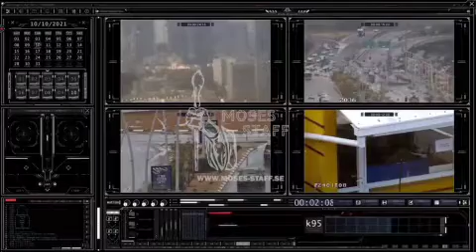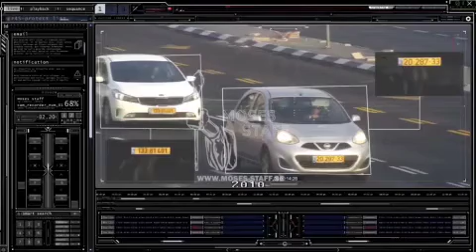🎥گروه هکری «عصای موسی» دوربین‌های مداربسته شهری اسرائیل را هک کردعصای موسی»،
تریبون آزاد نقد صهیونیسم
 مهرداد رحیمی کارشناس ارشد امنیت ملی و دیپلماسی ایران و اسرائیل
 پاسخ به پرسش ها نکات مطرح شده در کلاب هاوس
، نظرات و دیدگاه های شخصی نویسنده بوده و الزاماً عقاید هیئت تحریریه JLHC.ORG را بازتاب نمی دهد. FB : Avihai - Mehrdad Rahimi National Security & Cultural Diplomacy & Sociology Expert Iran - Israel LA: 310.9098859 PayandeIran.Org NY: 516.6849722 IsraelSolidarity.com در ادامه پژوهش های میدانی پروفسور نتصر مهرداد رحیمی - کارشناس ارشد فلسفه یهود،تلمود ،جامعه شناسی ،مشاورت سیستم آموزشی ،خانوادگی وامنیت ملی و دیپلماسی فرهنگی- از اندیشکده پارس یهود ایرانیان - نظرات میهمانان و مجریان یادداشت‌ها لزوماً بازتاب دیدگاه میزگرد پادیاوند نیست. FB: Avihai Rahimi Youtube.com/alvin2600/videos Iranica@ ایرانیکا پارسی هود@ Parsi Hud Irano-Judaica@ ایرانو یودایکا :Telegram کانون هماهنگی رهبران یهود @kanunhamahangi Ehsan Yarshater@ احسان یارشاطر اندیشکده پژوهشی پارس یهود@yahoodieh Amnon Netzer@ آمنون نتصر پادیاوند@PADYAVAND فارسی هود@Farsi Hud PayandeIran.org Iran4ever.com PayandeIran.com LA 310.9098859 NY 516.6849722 سیاسی با تلویزیون ایدیا